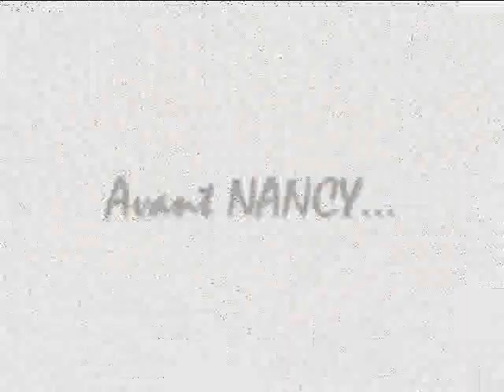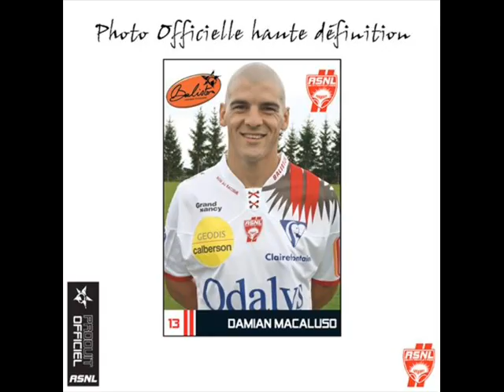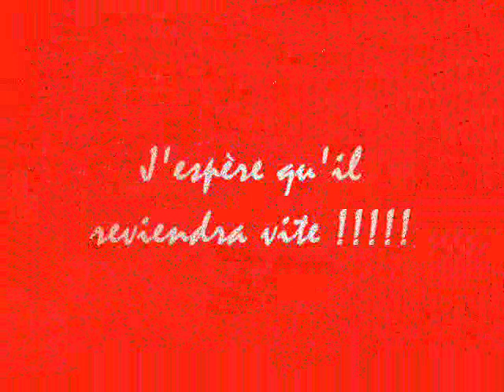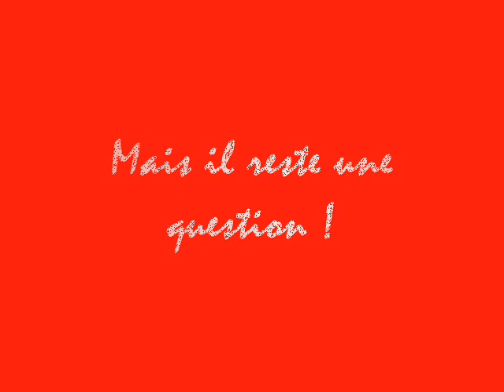Damian Macaluso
Petit hommage à Macaluso que j'aime beaucoup...